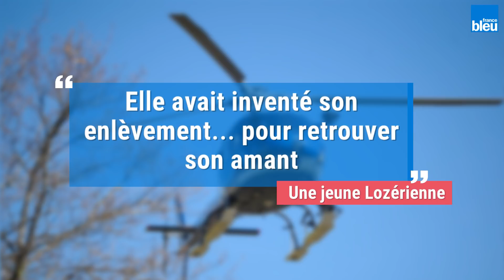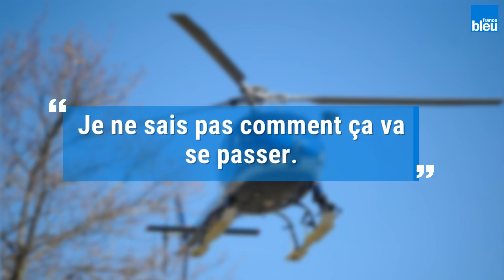Elle avait inventé son enlèvement pour retrouver son amant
Ce jeudi matin, la Lozérienne de 25 ans qui avait inventé son enlèvement pour retrouver son amant comparaît devant le tribunal correctionnel de Mende. Témoignage exclusif à la veille du procès.